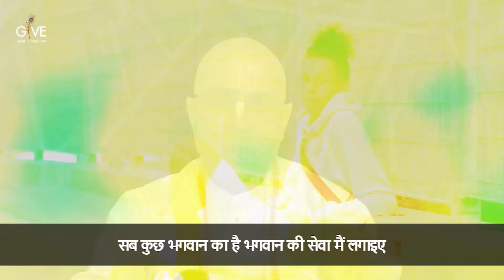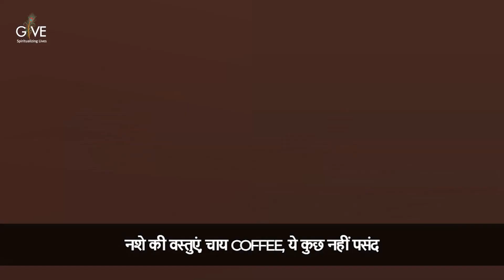सब कुछ भगवान की सेवा में, तो हमारा क्या ?